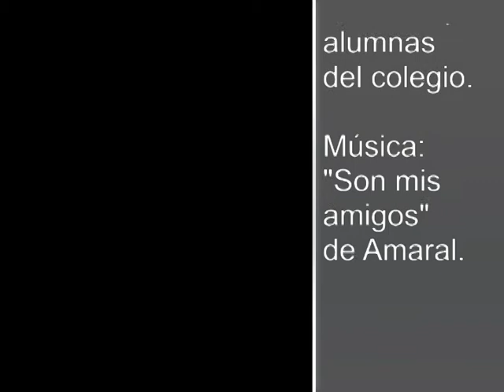Cadena de Favores